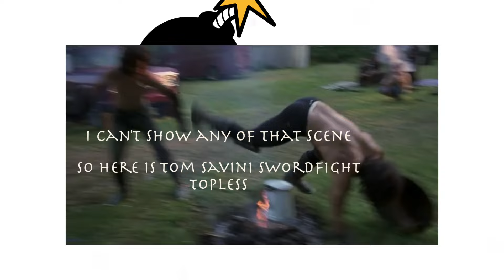The Bomb Squad: Knightriders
For our second week in Medieval Month, we talk about the George A. Romero film, Knightriders! We try to find the good in it as it's a film about a troupe of modern day knights and also about art vs. commerce. Which all sounds like good ideas but in practice ends up as a 2.5 slog of a drama about a crazy man, which again should be good but isn't. So find out why as we explore Knightriders!